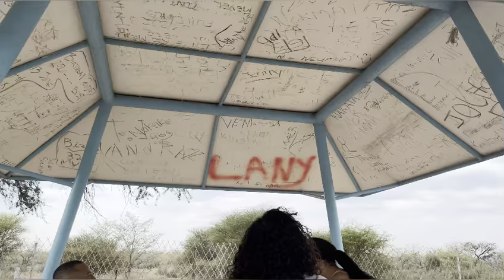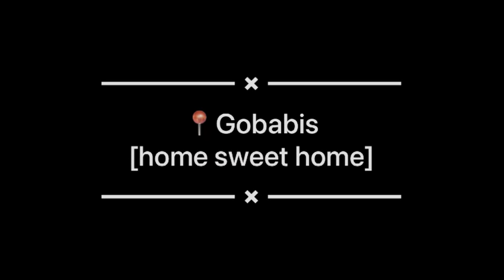VILLAGE VLOG||Tswana-Nama WEDDING IN AFRICA, NAMIBIA |NEWLY-WEDS RETURN CEREMONY|Namibian YouTuber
Hi beloved’s.

I’m back with a stunning weekend-away vlog.
This video is so dear to me, because it was my first time attending a Tswana-Nama traditional infusion. It’s based in the return ceremony of the bride and groom.